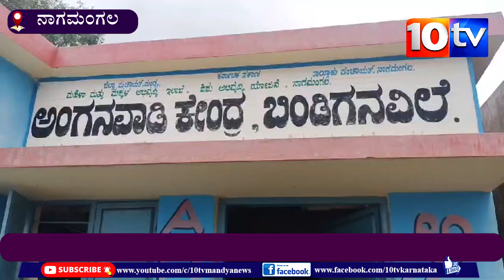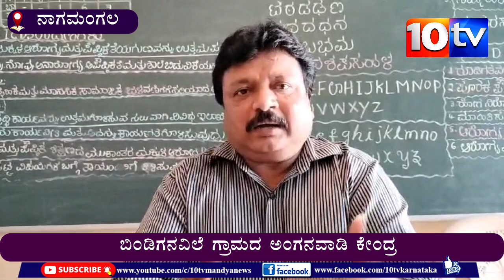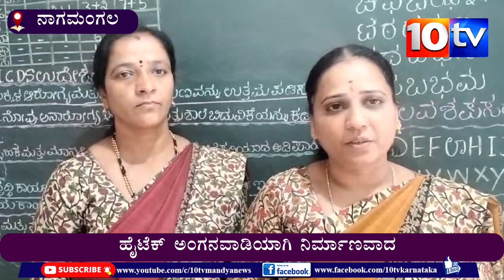ನಾಗಮಂಗಲ : ಹೈಟೆಕ್ ಅಂಗನವಾಡಿಯಾಗಿ ನಿರ್ಮಾಣವಾದ । ಬಿಂಡಿಗನವಿಲೆ ಗ್ರಾಮದ ಅಂಗನವಾಡಿ ಕೇಂದ್ರ